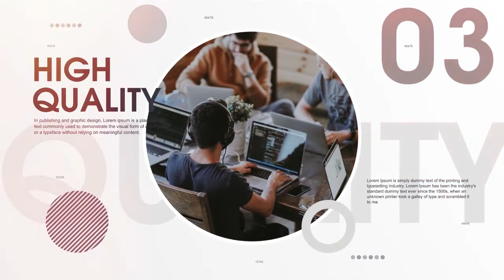White Corporate Presentation (After Effects template)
Modern & Clean presentation is great for your Brand, Product, with a unique design, colorful and creatively animated layers, clean text animations. Perfect fit for your modern company presentation.

You can use photo & video for this. It’s very simple and easy to customize. All layers clearly placed. otherwise you can change & move timeline order. Video tutorial included, If you have good knowledge about after effects, you can modify scenes and you can create your own timeline.